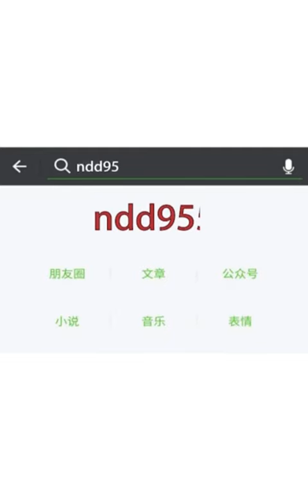大陸勵志幹片 炫海娛樂城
FB粉專 搜尋 一天看一片中國勵志幹片沒毛病
line ID qimomip